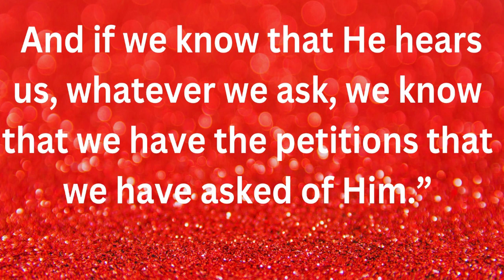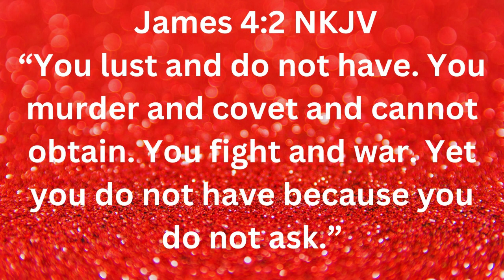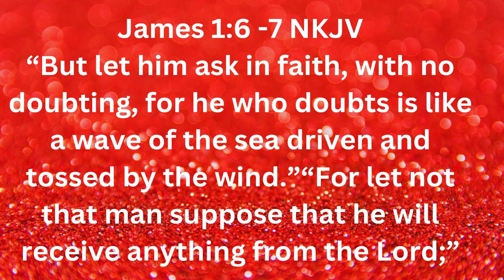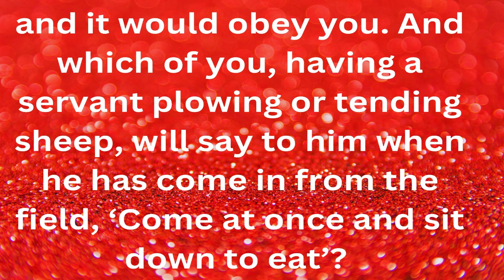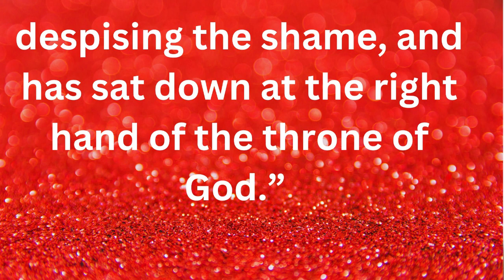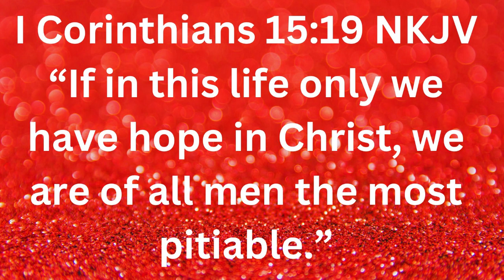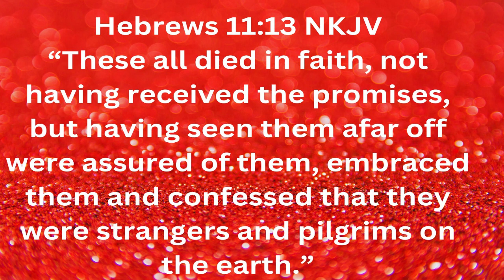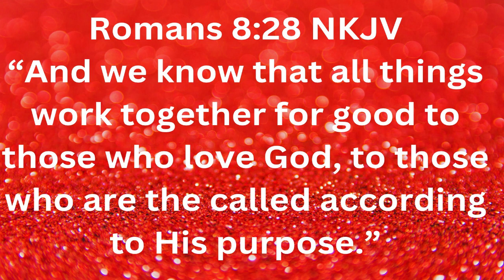RECEIVE THE END OF YOUR FAITH